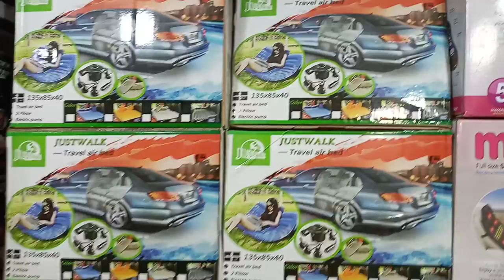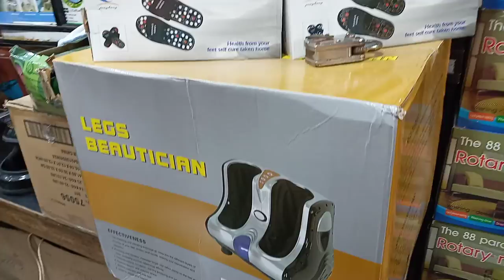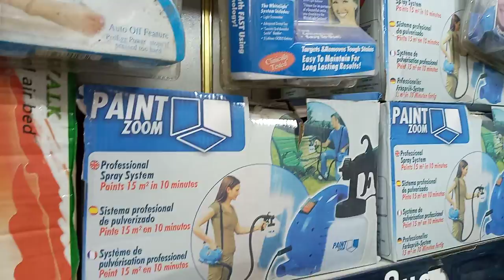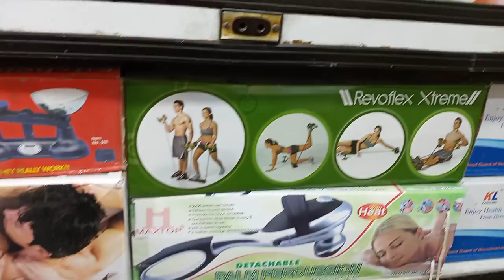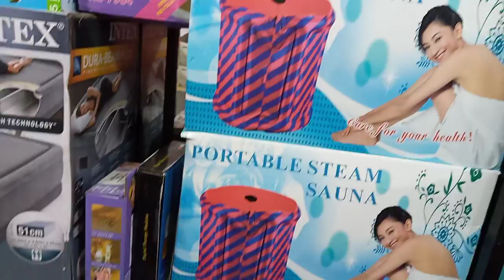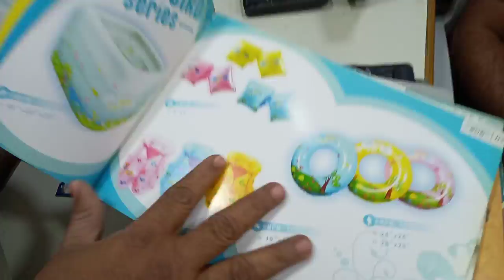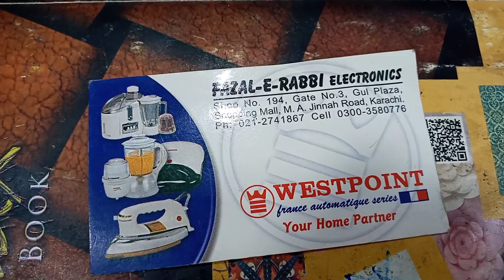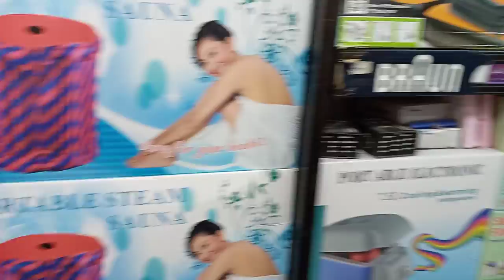Gul Plaza home and outdoor use products also can start your own online business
Gul Plaza home and outdoor use products best price  also can start your own online business